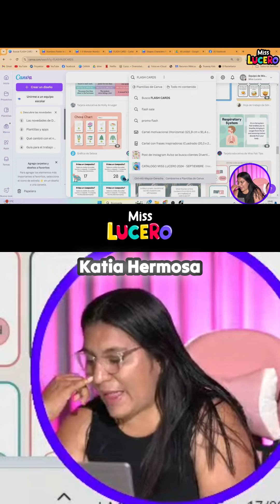¡Transforma tu aula con flashcards personalizadas! 🎉✏️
¿Estás lista para llevar tus clases al siguiente nivel? Descubre las increíbles opciones de flashcards que Canva tiene para ofrecer.

Escucha sobre cómo se pueden adaptar estas herramientas a las necesidades específicas de tus alumnos. Prepárate para inspirarte y revolucionar tu método de enseñanza. ¡No te quedes atrás y haz que tus clases sean inolvidables!